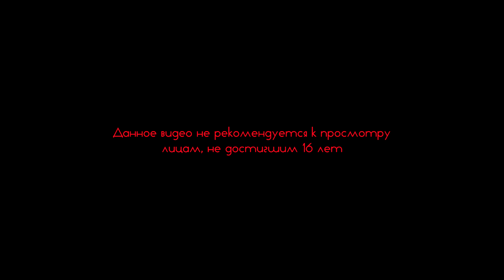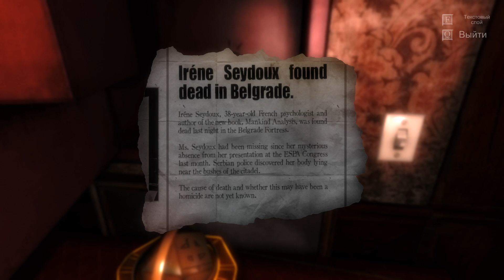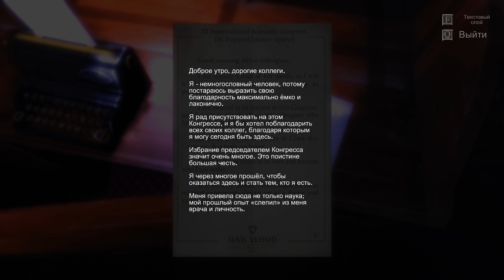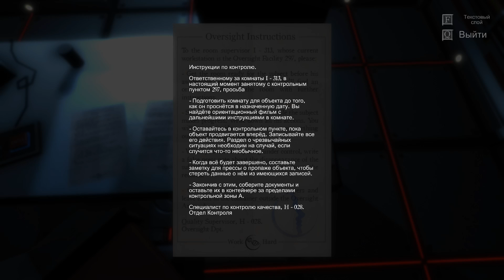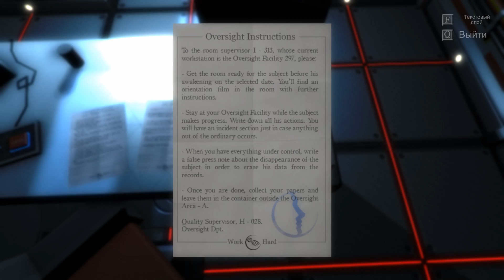За мной следят ● The Guest #3